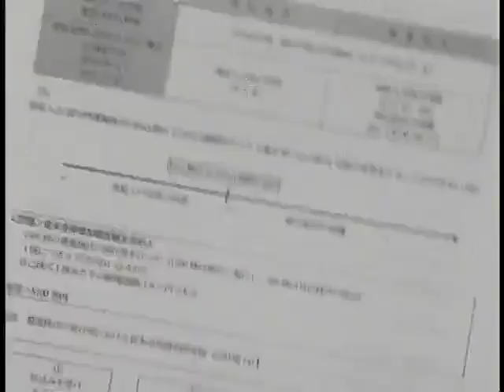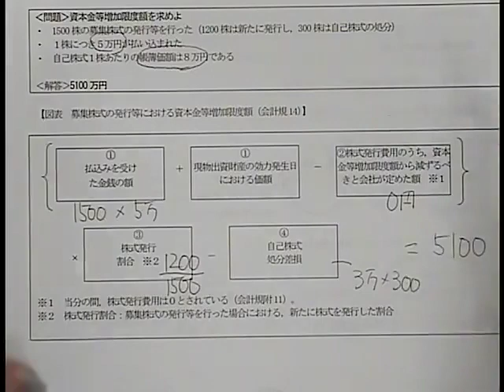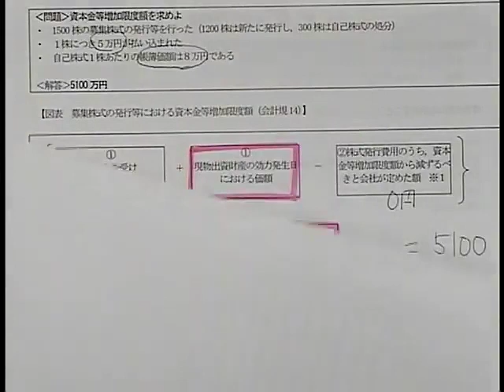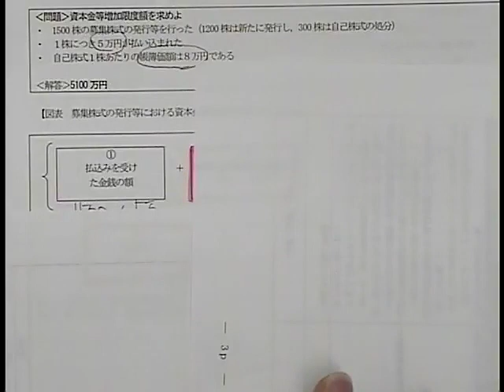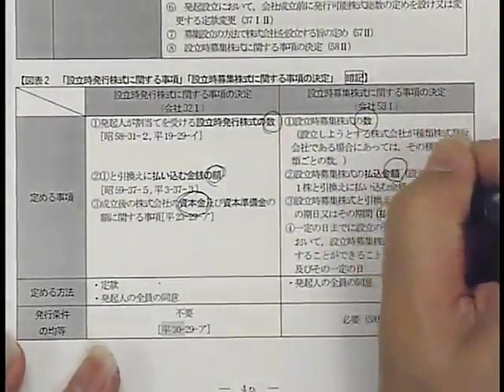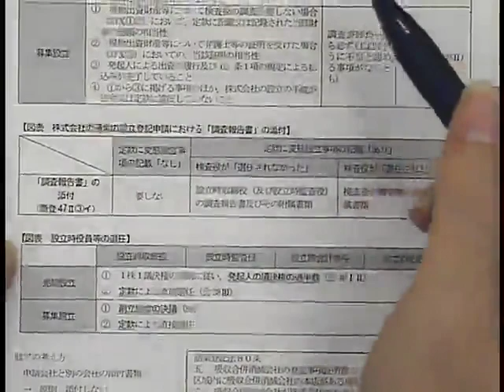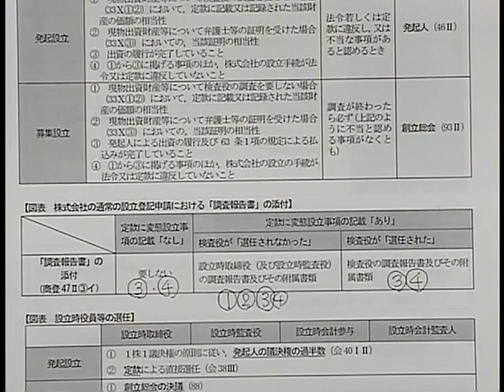【ＬＥＣ司法書士】全科目択一過去問コンプリート講座 商業登記法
根本講師の　20年向け全科目択一過去問コンプリート講座　商業登記法　第1回目講義、開始からの30分を無料でご視聴いただけます。